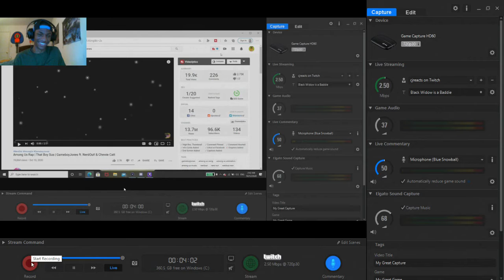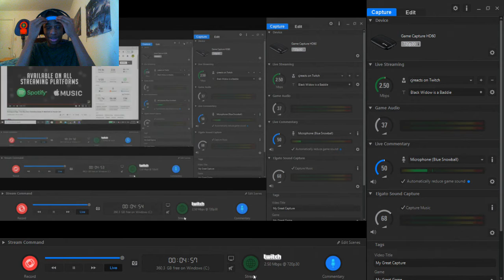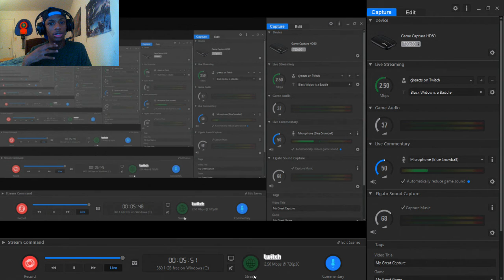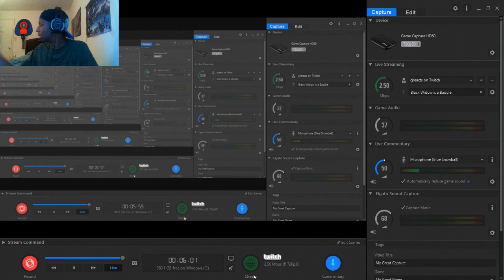Among Us Rap Reaction | That Boy Sus | GameboyJones ft. NerdOut! & Chewie Catt